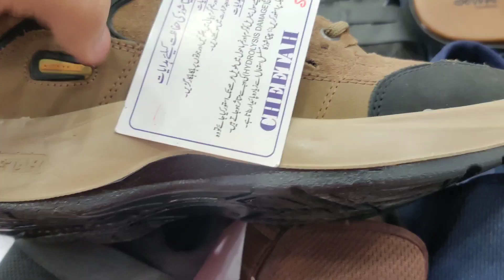Cheetah Servis Shoes Medicated Comfortable Design چیتا سروس شوز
Iss Video Mein Apko Cheetah Shoes Ka Review Karwaye Gay Chetaah Zee 9 Kafi Viewers Demand Kar Rahy Thy Iss Liye Iss Pay Video Lekar Ayee Hain.